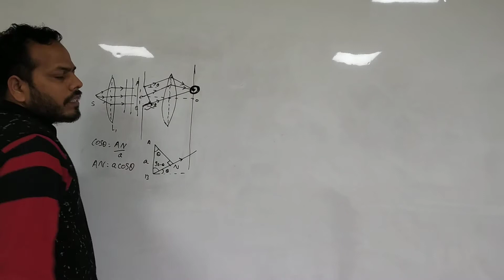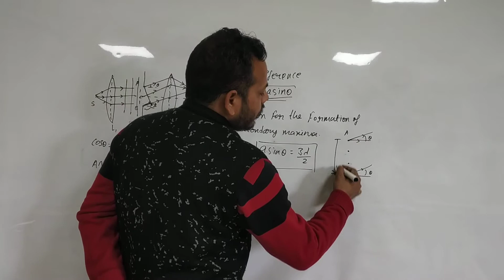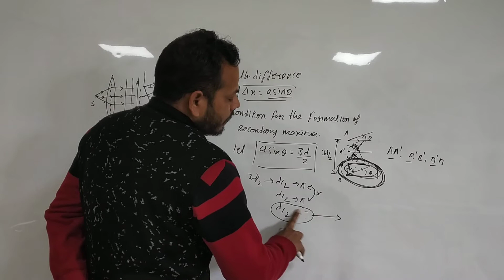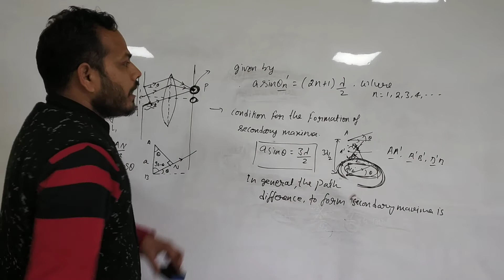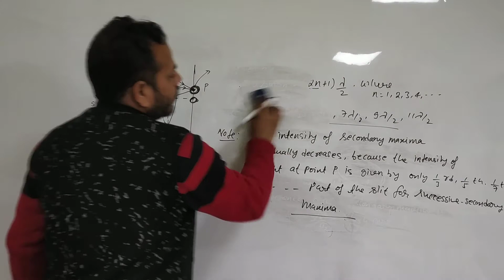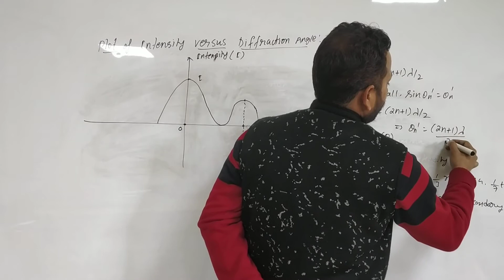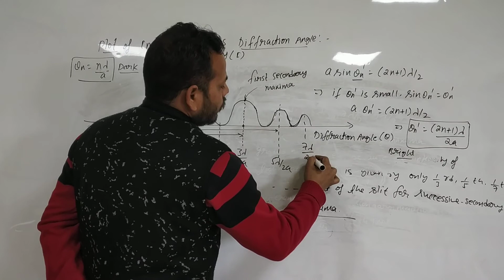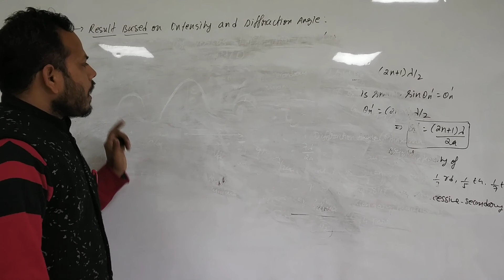Diffraction through Single Slit Video 3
watch to learn concept